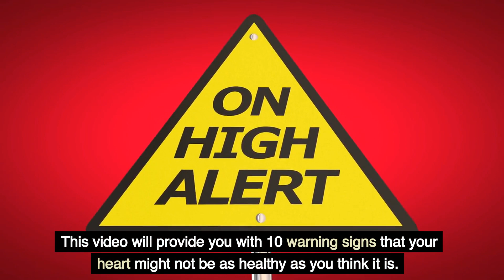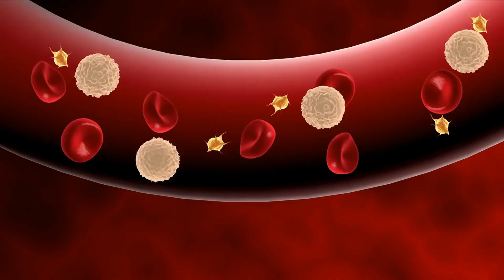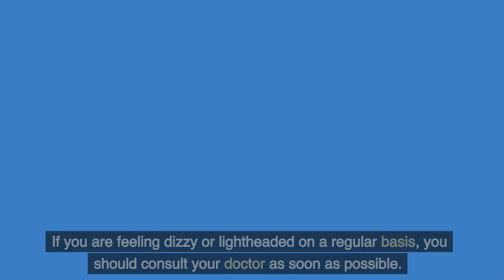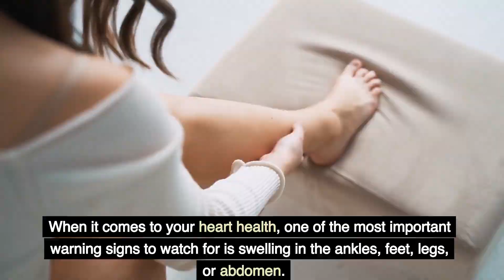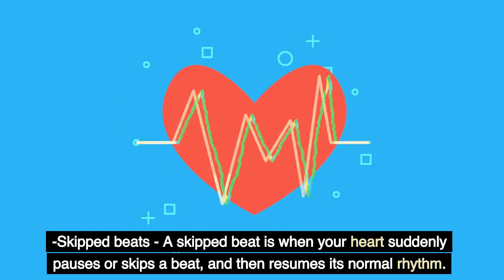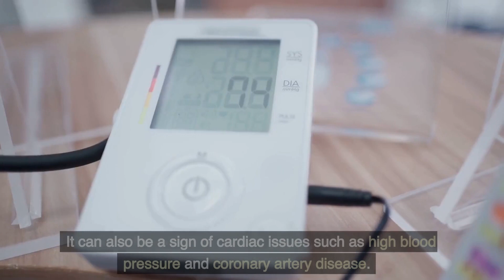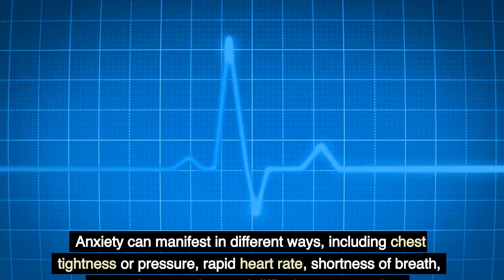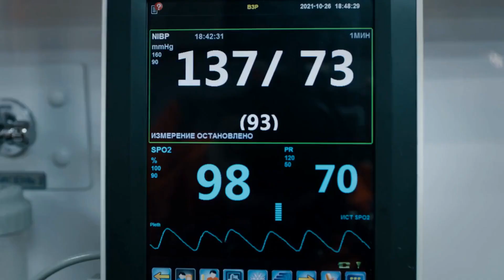10 Signs That Your Heart is Not Working Properly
Do you ever worry about the health of your heart? If so, you're not alone. Heart disease is the leading cause of death in the United States, and many of us don't realize that we could be at risk. This video will provide you with 10 warning signs that your heart might not be as healthy as you think it is. Knowing these warning signs can help you take steps to protect your heart health before it's too late.